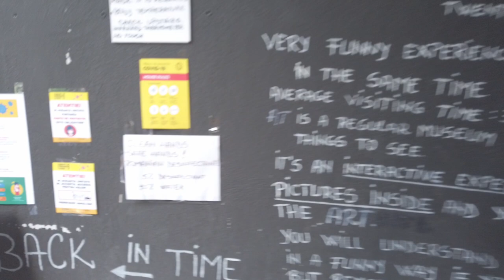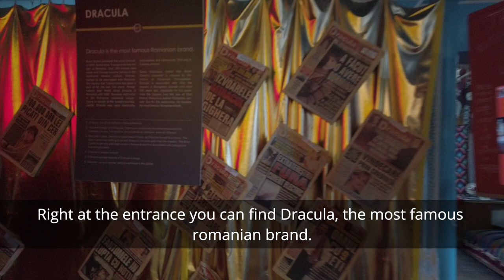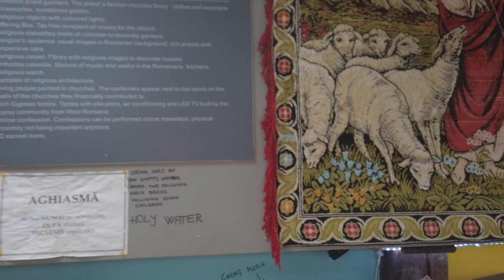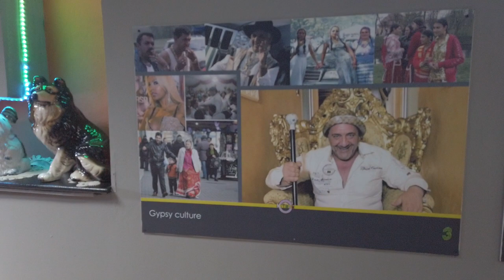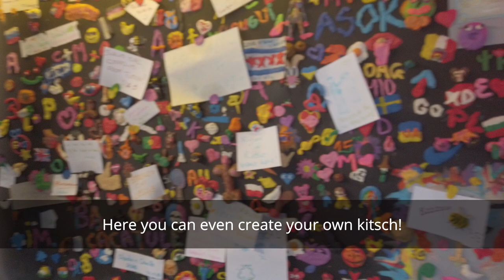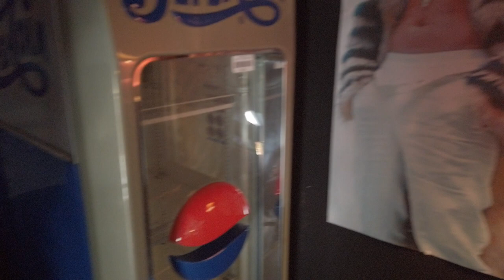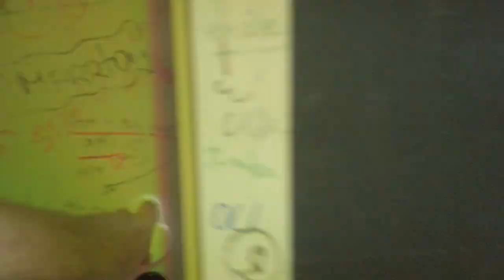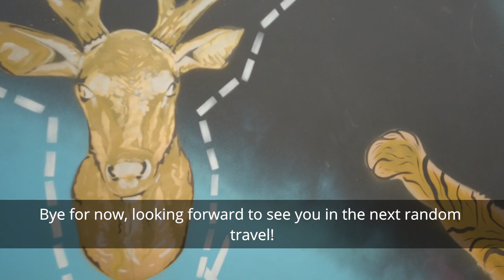The most random Kitschy Vlog!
Welcome to Bucharest, Romania. This is a narrated Walking Tour inside one of Bucharest's kitschy places, which is the 'Kitsch Museum'!

The Romanian Kitsch Museum is the best way of understanding Romanian (sub)culture. Kitsch is defined as art, objects, or design considered to be in poor taste because of excessive garnishments or sentimentality, but sometimes appreciated in an ironic way. Romanian Kitsch truly is authentic as the Romanian people can be creative, ridiculous and proud! The museum looks to promote Romanian Kitsch in the most tasteful way. There is no good or bad taste, beauty is in the eye of the beholder!

The Romanian kitsch museum is located right in the old city, in the heart of Bucharest. Many thanks to the Kitsch museum staff were very helpful and supported this visit!

Title: A weird thing
Artist : Chiro
Genre : BGM
Mood : Funny, Happy

Do you own a Youtube Channel?

That helps to create more content like this one!